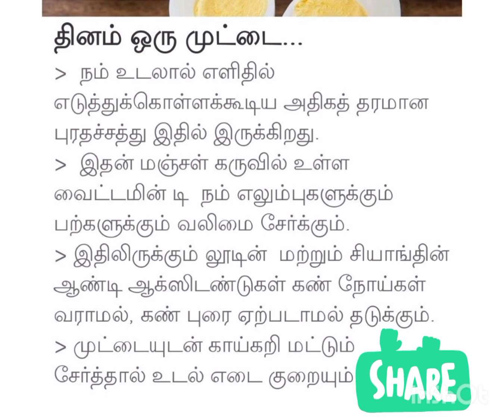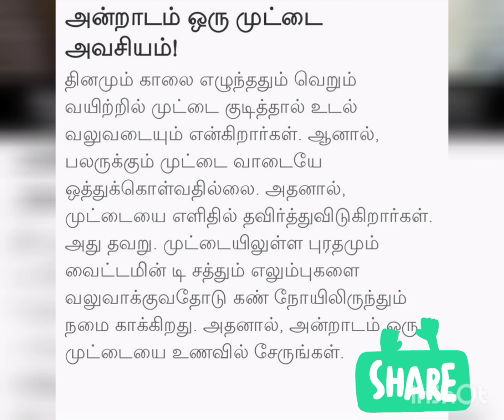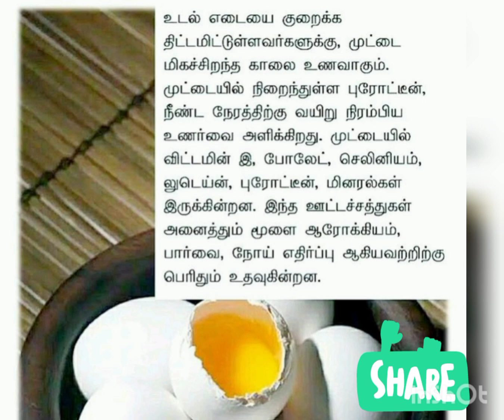Egg#muttai#health benefits# uses# atb